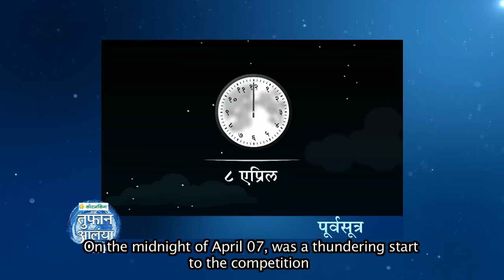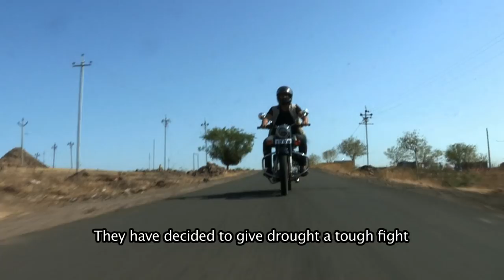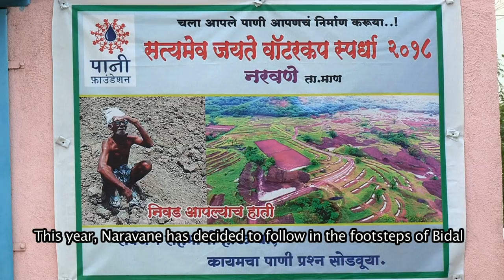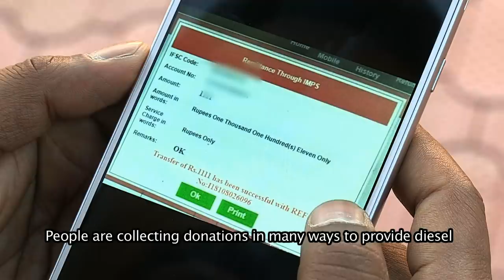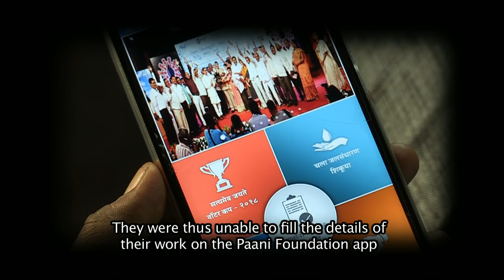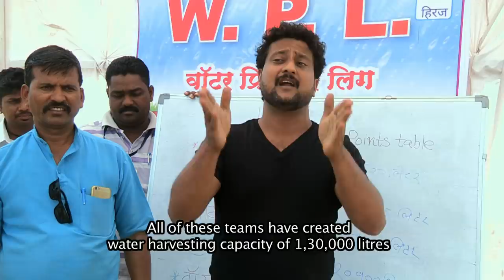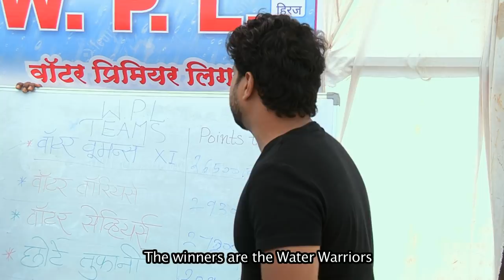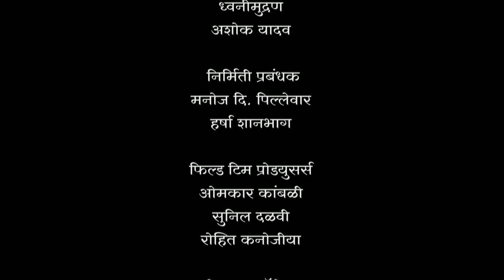05: Toofan Aalaya, 2018, Featuring: Aamir Khan, Kiran Rao, Geetanjali Kulkarni, Jitendra Joshi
As April marches on, and temperatures soar, action at the Water Cup 2018 hots up. Braving the blistering heat, an army of water warriors marches on, launching one deadly attack after another on their sworn enemy, drought. Meanwhile, anticipation of a Mahashramadaan is in the air -- fresh troops will be joining in!